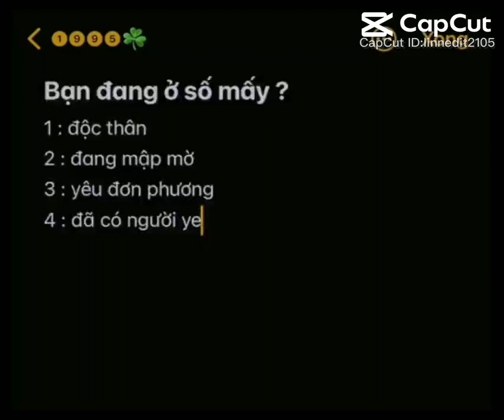bạn đang ở số mấy???